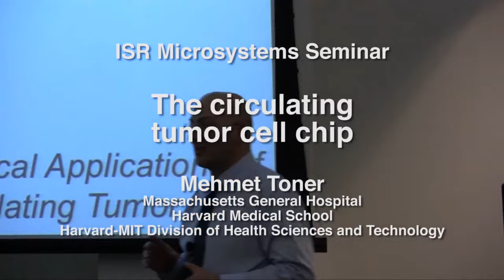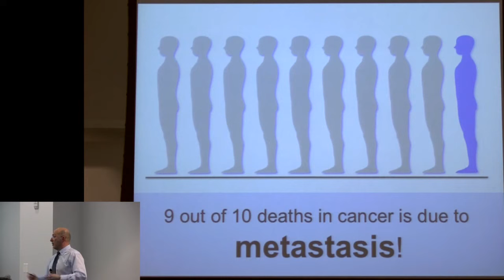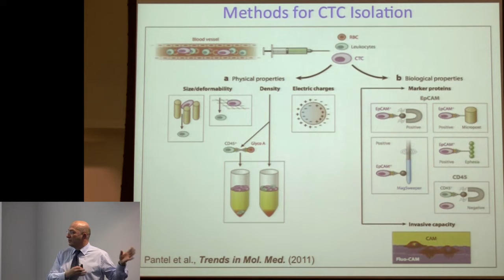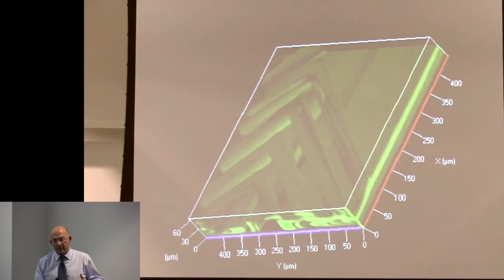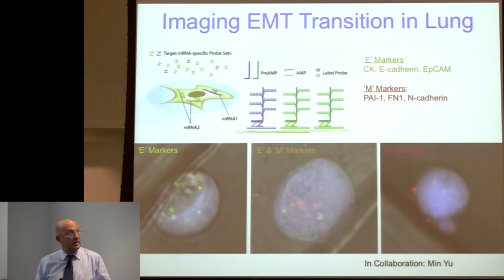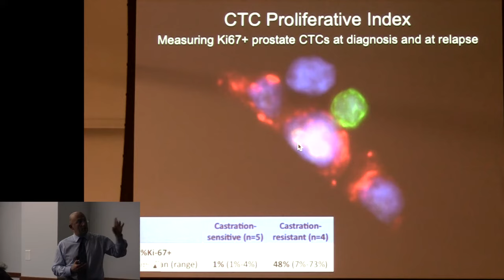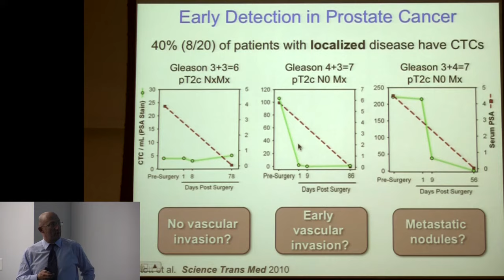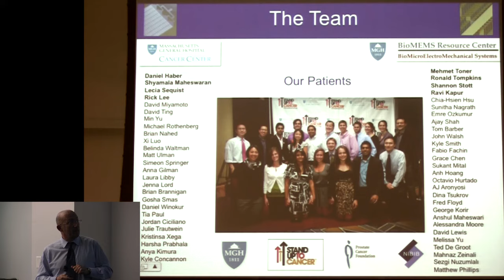The circulating tumor cell chip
Mehmet Toner
Massachusetts General Hospital, Harvard Medical School
Harvard-MIT Division of Health Sciences & Technology

Abstract
Viable tumor-derived circulating tumor cells (CTCs) have been identified in peripheral blood from cancer patients and are probably the origin of intractable metastatic disease. The reliable isolation of CTCs using the microfluidic chip in metastatic cancer offers the possibility of monitoring patient response and changes in tumor genotypes during the course of treatment. However, the ability to isolate CTCs as a potential alternative to invasive biopsies as a source of tumor tissue for detection, characterization and monitoring of cancer patients have proven to be difficult due to the exceedingly low frequency of CTCs in circulation.

We previously demonstrated the effectiveness of a microfluidic device, the CTC-Chip, in capturing rare CTCs using antibody-coated micro-posts under laminar flow conditions. More recently, we developed a second-generation chip based on high throughput microfluidic mixing approach, the herringbone-chip, or ‘HB-chip’, which provides an enhanced platform for CTC isolation. The HB-chip design applies passive mixing of blood cells through the generation of micro-vortices to dramatically increase the number of interactions between target CTCs and the antibody-coated chip surface.

We applied the microfluidic platforms to blood samples obtained from metastatic lung, prostate, breast, colon, and pancreatic cancer patients. These studies with patient blood showed very high sensitivity and specificity of the microchip. We also tested the microchip in a cohort of patients with metastatic cancer undergoing systemic treatment and showed the temporal changes in CTC numbers correlated well with the clinical course of disease as measured by standard radiographic methods.

To further show the utility of the CTC-chip, we isolated CTCs from patients with metastatic non-small-cell-lung cancer and identified the expected EGFR activating mutation in CTCs. We also detected the T790M mutation, which confers drug resistance, in CTCs collected from patients with EGFR mutations who had received tyrosine kinase inhibitors. More recently, we applied microchip to isolate CTCs from blood specimens of patients with either metastatic or localized prostate cancer.

Remarkably, the low shear design of the HB-chip revealed micro-clusters of CTCs in a subset of patient samples. Microscopic CTC aggregates may contribute to the hematogenous dissemination of cancer. Currently, the work is focused on dissemination of the technology to multiple clinical centers as well as the development of novel tools for high sensitivity detection of CTCs for early detection of cancer.